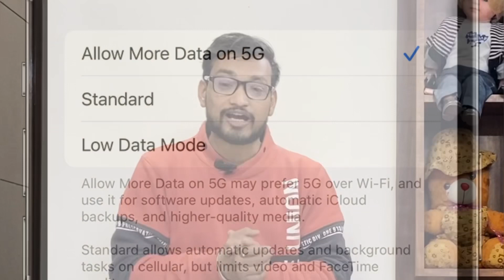iPhone Hacked Alert | Iphone Hack Hone Se Kaise Bachaye | CERT Report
So aaj ki Isa video main phone ko hack hone se kaise bachaye iske baare main cert(computer emergency response team) ki ek report ke baare main bta a chaahta hu ki unki report main kha hai ki. Jitne bhi phone doesn't have software update so in smartphone ko replace kr do because security patches ka update hona bahut jaroori hai  aur ye bhi btaya hai ki phone hack hone pr kya kare ki aapka phone ki jrrori information safe rhe

Must watch:-
Lockdown big update:-

E-commerce sale start:-

About : TECHNO TAYAL(ALL IN ONE)is a YouTube Channel, where you will find KNOWLEDGABLE videos in Hindi.